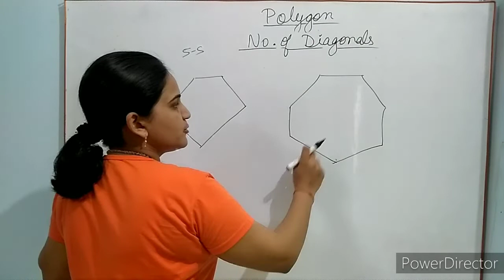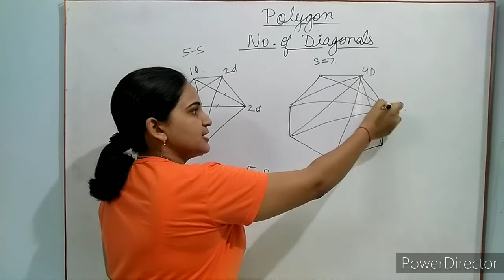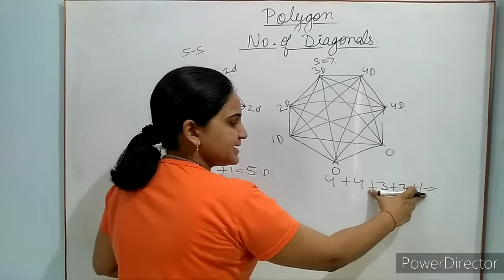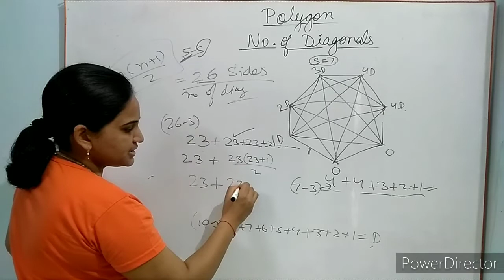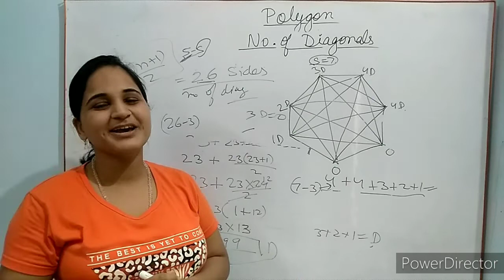Polygon | number of diagonals | polygon formula | polygon in hindi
no of diagonals in polygon कैसी लगी आपको